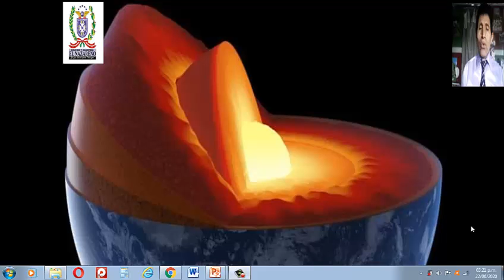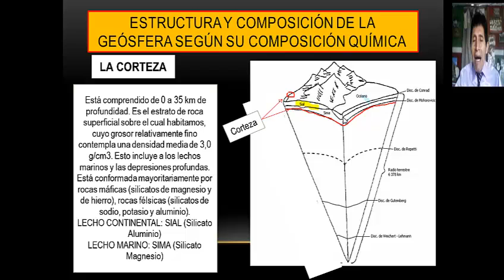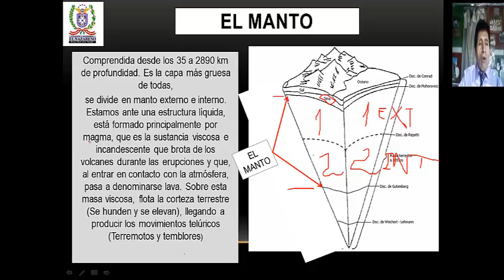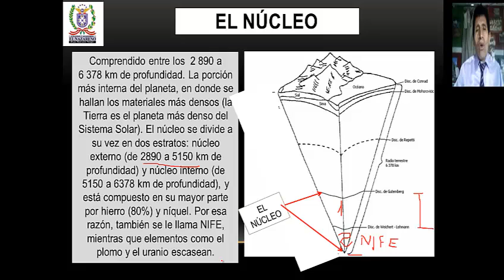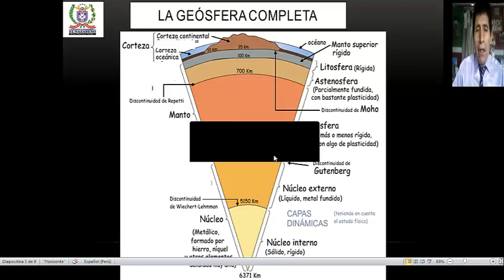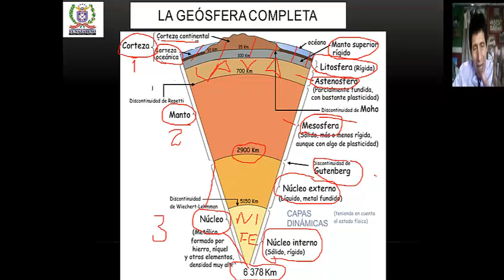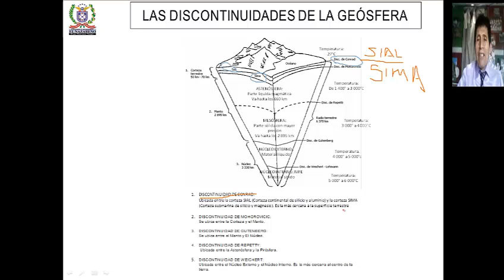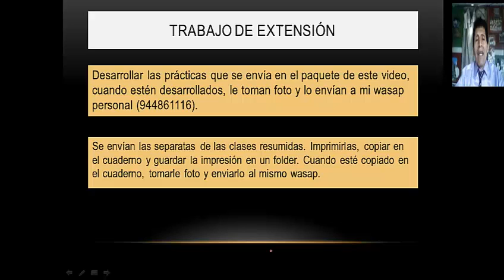LA GEÓSFERA: FORMATIVO Profesor David Huamán Manrique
LA GEÓSFERA: Capas-Corteza, Manto, Núcleo-Discontinuidades...